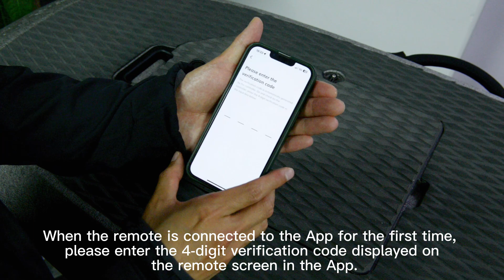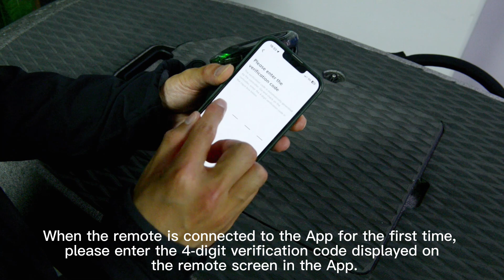Registration for Waydoo Flyer ONE Plus in Waydoo APP